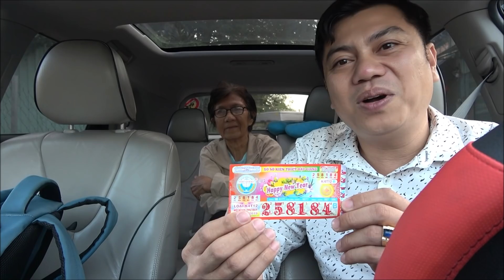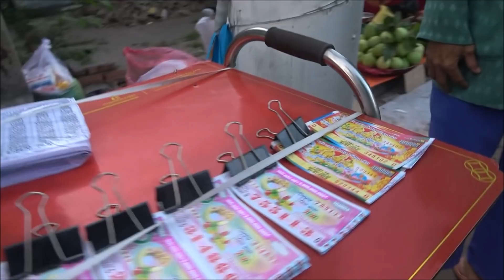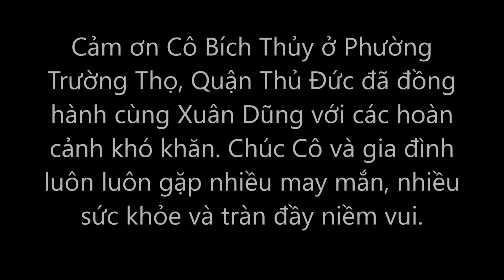Trúng số ! Nhờ Xuân Dũng trao duyên là ai ?